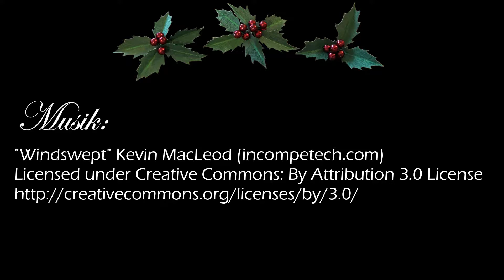Adventkalender 2018 - Türchen 16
Einfach mal entspannen